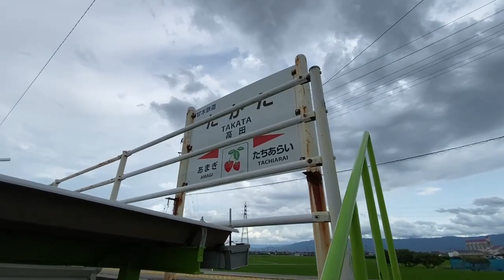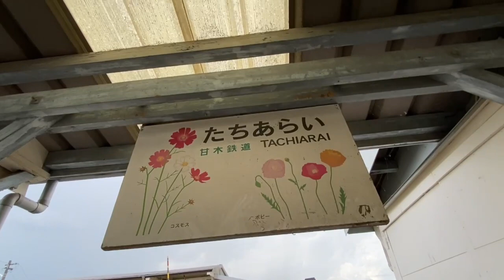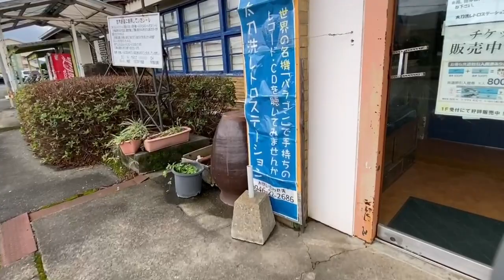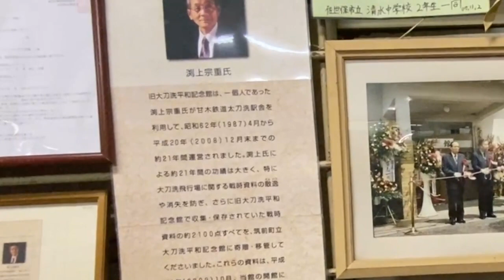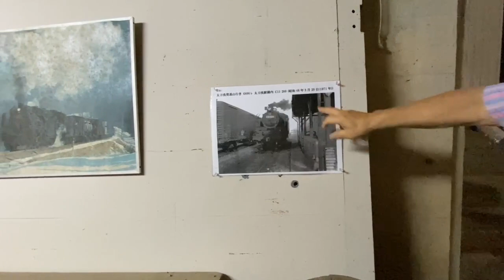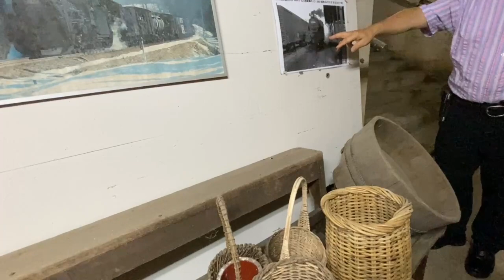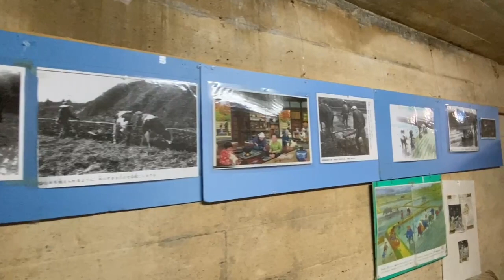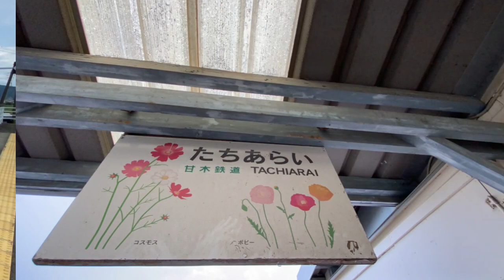福岡DEEPな街歩き 東洋一だった太刀洗飛行場 戦時中の駅舎線路地下道